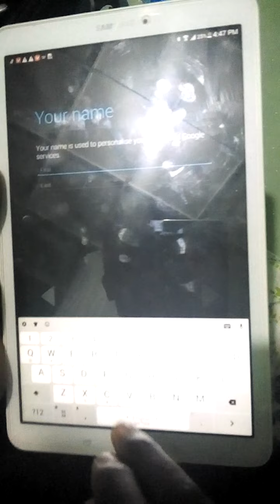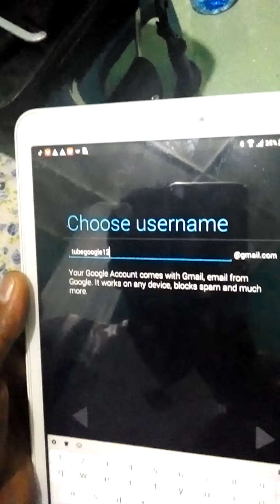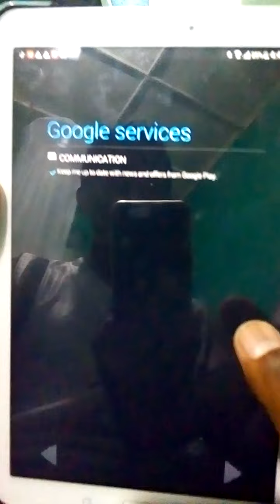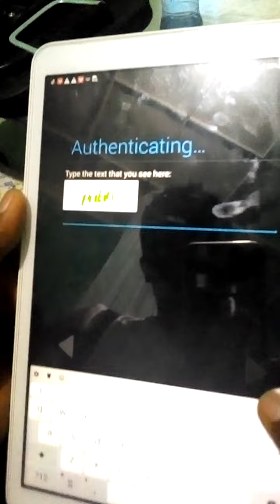How to create Gmail account without phone number# without verification code 2021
How to Create Gmail account without phone number simple